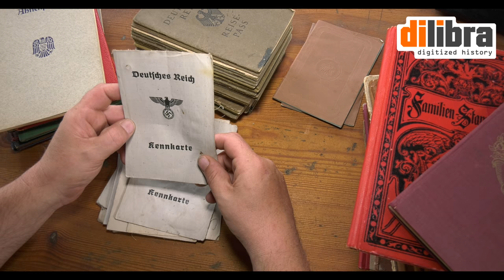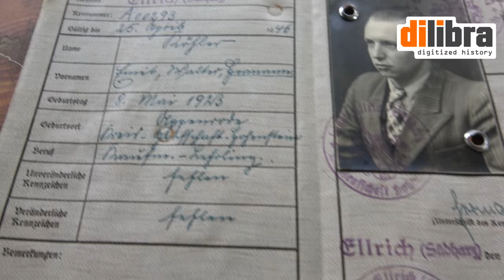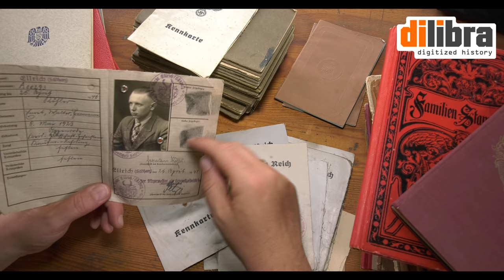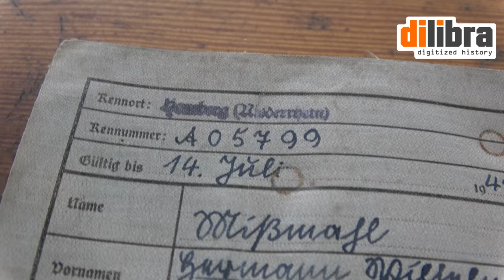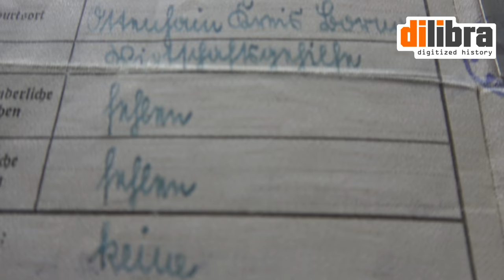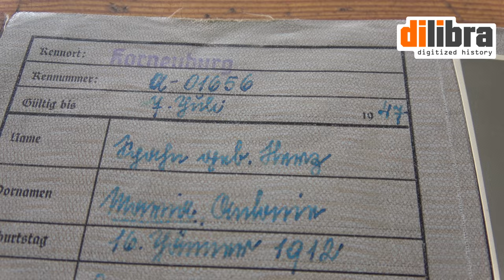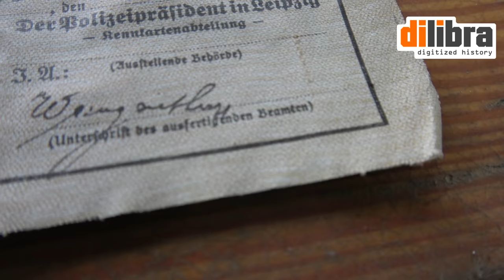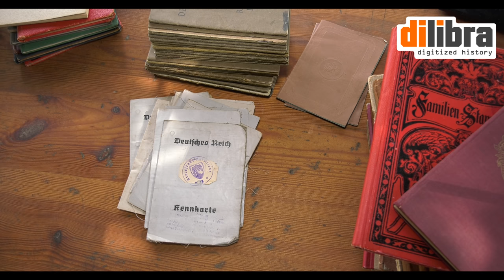Dokumente aus der Nazizeit: Was ist eine Kennkarte?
Hallo ihr Lieben. Mit dem kurzen Clip möchte ich Euch ein Ausweisdokument vorstellen, das in der Zeit 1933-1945 herausgegeben wurde. Die Kennkarte. Oder wie wir es heute wohl bezeichnen, der Personalausweis. Die in dem Video vorgestellten zehn Kennkarten wurden für folgende Personen ausgestellt:

1. Emil Walter Hermann Köhler (8.5.1923)
2. Frieda Selig (2.2.1875)
3. Hermann Wilhelm Gerhard Mißmahl (4.3.1891)
4. Alred Fritz Heyßel (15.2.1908)
5. Conrad Emil Henry Remstedt (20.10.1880)
6. Paul Heinz Fiedler (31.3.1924)
7. Marina Antonie Spahn (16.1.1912)
8. Elsa Paula Herzer (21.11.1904)
9. Ilse Hermine Glatz (8.9.1913)
10. Anna Ausguste Köhler (7.1.1872)

Frohe Pfingsten,
wünscht Euer Daniel aus Brandenburg